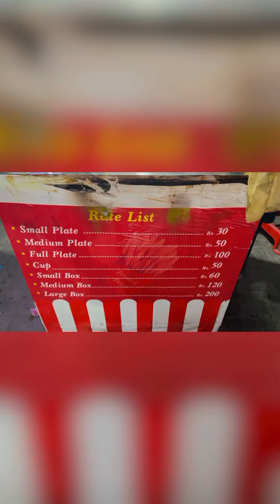First bite crispy delicious finger chips recipe | how to make crispy chips | best recipe for chips